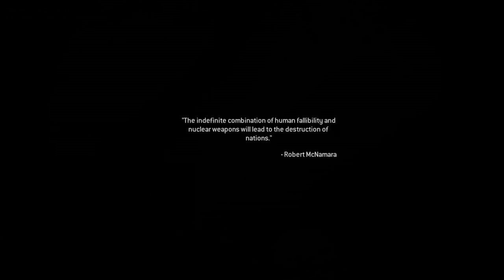CALL OF DUTY REMASTERED CAMPAIGN: FINDING NIKOLAI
HERE IS A BRAND NEW VIDEO FOR YOU!!